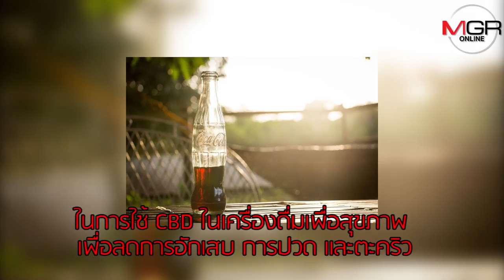เป็นไปได้ไหม โค้กผสมกัญชา